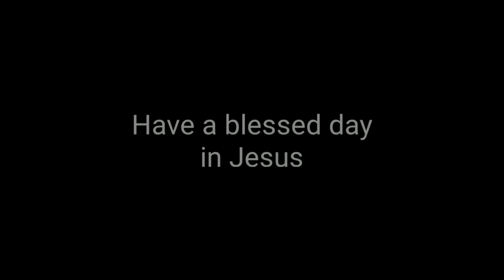Street preacher at gay pride festival